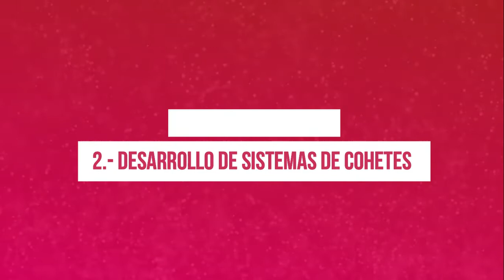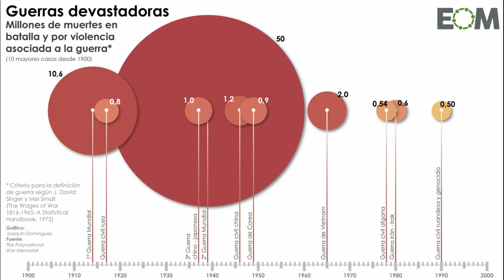Hunters - Episodio 8 (Análisis) ALERTA DE SPOILER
Analysis of the Hunters series - Episode 8 .
Análise da série Hunters - Episódio 8.

-Espero que les guste y puedan ayudarme con mi proyecto de trabajo. ¡Muchas gracias! :)
-Espero que gostem e possam ajudar-me com meu projeto de trabalho. Valeu demais! :)
-I hope you like it and be able to help me with my work project. Thank you so much! :)